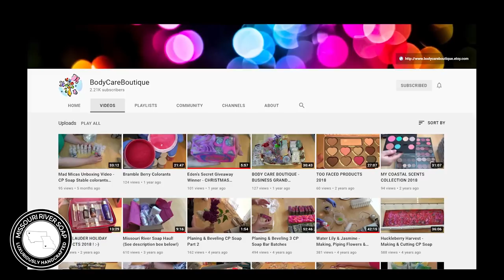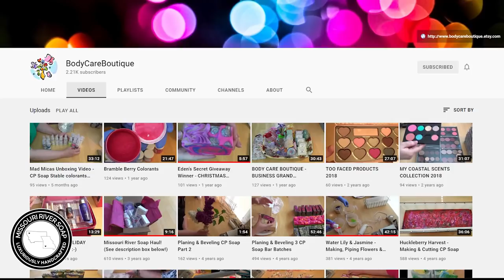Beach Release Pack and Chat Part Two | MO River Soap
Hi everyone! I'm Holly and I'm back with the second of two Pack & Chat videos for the Beach Release! In these videos, I pack orders (by request) on video and I just chat and such. It's all very casual.

Go Fund Me for Mel - Please help if you can! It would mean so much to me!

Camera used to film: Sony ZV-1
Camera used for images: Nikon D3200/50mm lens
Video Editing Software: Adobe Premiere Pro

I purchase shipping boxes from Uline and Paper Mart. USPS provides shipping boxes and mailers at no charge.

The Geami Paper Wrap/Green Wrap/bubble wrap replacement is from Eco Enclose.

All tissue paper, paper shred, ribbon, glassine bags, and cello bags come Nashville Wraps, Uline or Paper Mart.

I design all my labels and print them myself on my HP Laser Printer. I use Adobe products for design and purchase labels from Online Labels.

I purchase my soap boxes at Wholesale Supplies Plus.